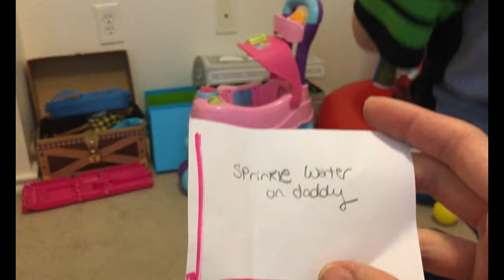Don't Wake Daddy Challenge In Real Life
cole and marci take on the challenge of not waking daddy in this fun real life version of the game! watch enjoy and have fun with us.